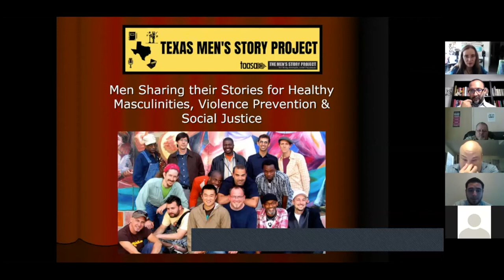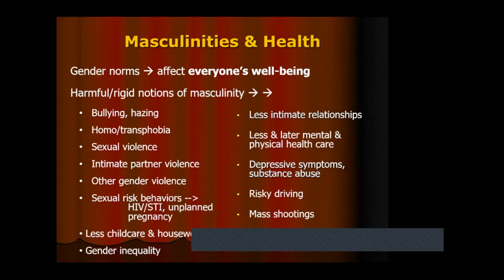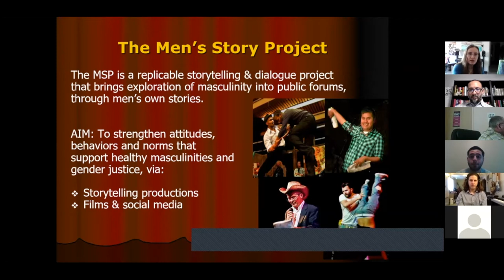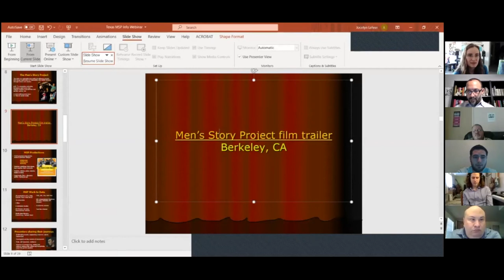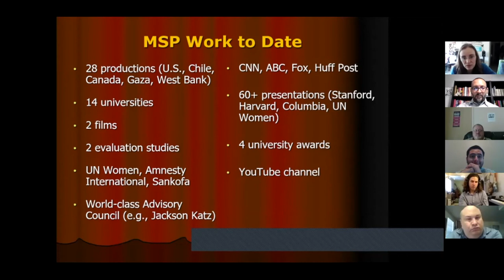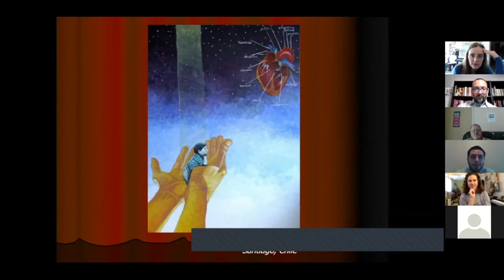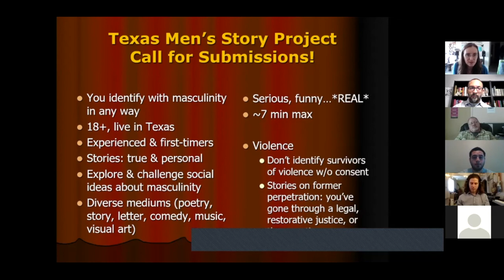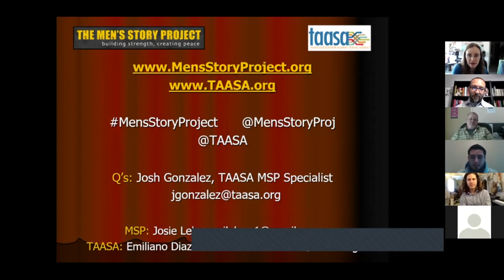Texas Men's Story Project Informational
Learn more about TAASA's Texas Men's Story Project production. This is an informational webinar with Emiliano Diaz de Leon, Men's Engagement Specialist, TAASA, and Dr. Jocelyn Lehrer, Founder/Director of the Men's Story Project.